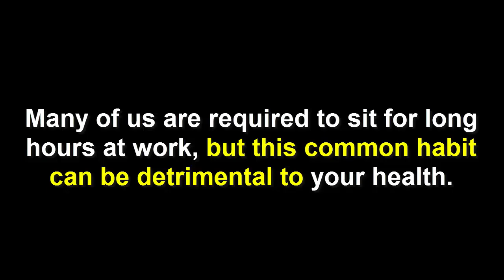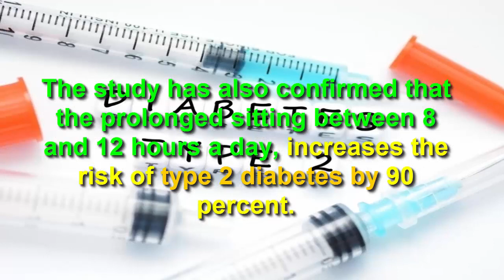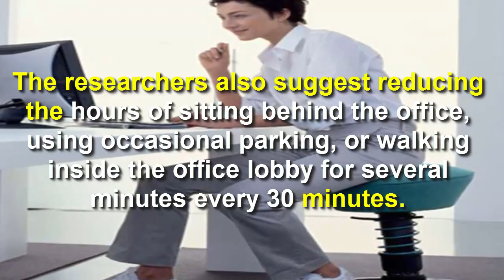Sitting For So Long Can Kill You || THE SCARY TRUTH BEHIND THE DANGER OF SITTING ALL DAY!!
Many of us are required to sit for long hours at work, but this common habit can be detrimental to your health.

It is not surprising that your best daily activities are being eliminated, especially since our modern world is designed in its entirety with the best comfort and is limiting the human movement.

It is noticeable that the humans are engaged in most of their daily activities sitting, such as doing office work, driving, watching television and so on.

We are a dedicated website that offers the latest Health care & weight loss programs.

We created Health & Fitness calculators to help you track your weight loss on daily basis! Our calculators include a (BMR) Basal Metabolic Rate, (BMI) Body Mass Index, Weight Loss Tracker and Calorie Counter!

A recent study in the Journal of Internal Medicine revealed that frequent sitting and lack of movement increases the chance of people getting diseases even if they engage in sports activities.

After analyzing 47 studies on the behavior of lack of movement, the researchers have found that the lack of movement can lead to death. They adjusted the data by adding the amount of time to exercise and compared the amount of time to sit. They found out that the lack of movement exceeded the time spent while exercising.

Studies have shown that the lack of movement can lead to death due to cardiovascular problems, cancer, and diabetes. A report by the World Health Organization (WHO) showed that physical inactivity is the fourth most dangerous cause of death worldwide. The study has also confirmed that the prolonged sitting between 8 and 12 hours a day, increases the risk of type 2 diabetes by 90 percent.

The researchers also suggest reducing the hours of sitting behind the office, using occasional parking, or walking inside the office lobby for several minutes every 30 minutes.

Let us keep you in a great shape!